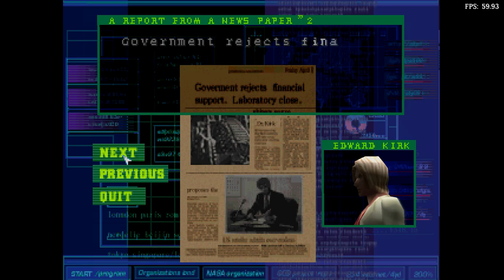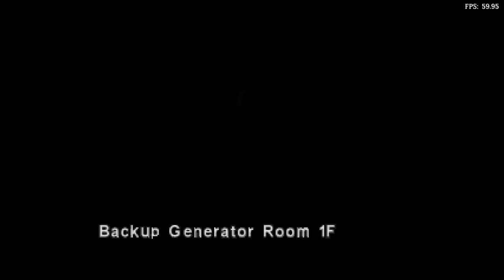Is Dino Crisis Playable? RetroArch Performance [Series X | SwanStation]